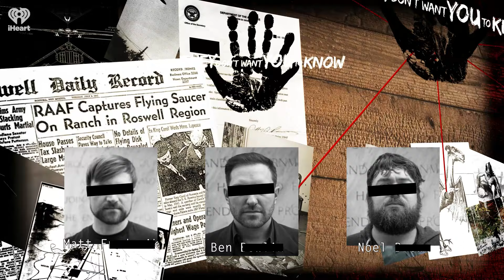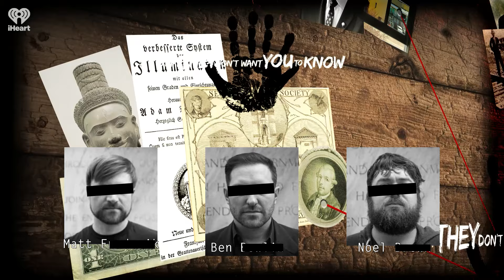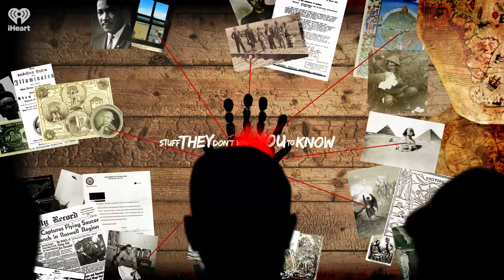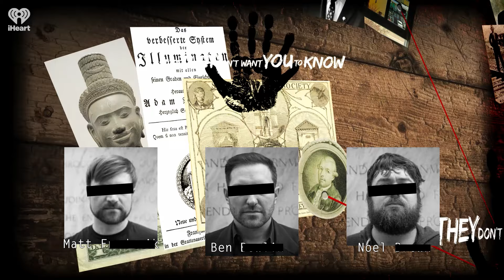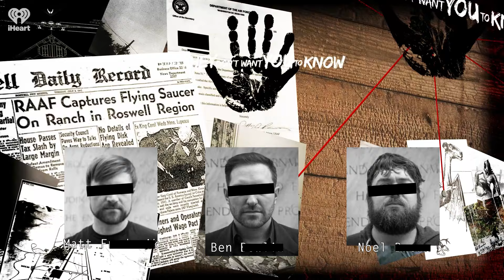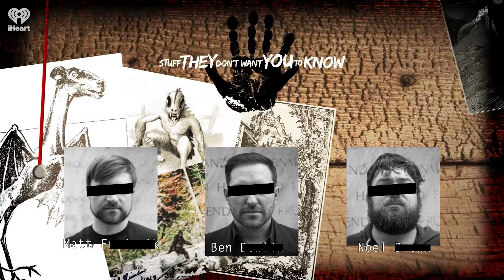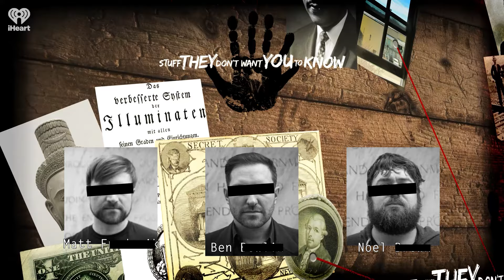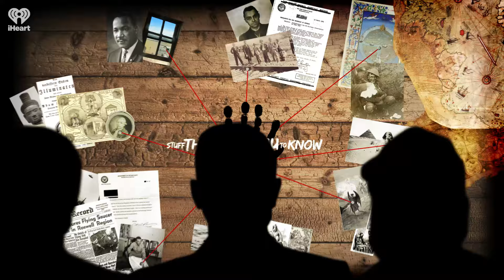Does India have assassination rings? | STUFF THEY DON'T WANT YOU TO KNOW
Is the Indian government ordering assassinations on foreign soil? At first it sounds like a wingnut conspiracy theory -- yet over the past few months, multiple countries have alleged this to be the case. Why, exactly? Join Ben, Matt and Noel and as they explore this disturbing, strange story.